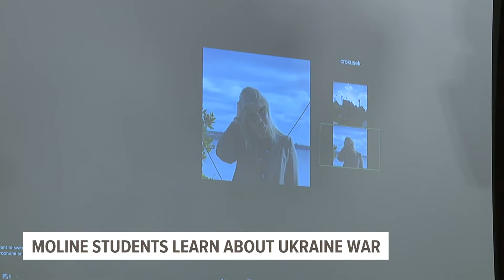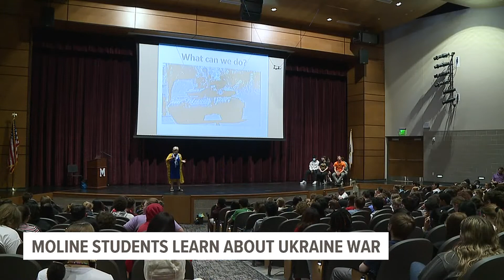'It's a really big eye opener'| History unfolds in front of Moline high schoolers' eyes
Moline High School students Zoomed with a woman living in Ukraine and during the call, two explosions went off five blocks from home in Odessa.